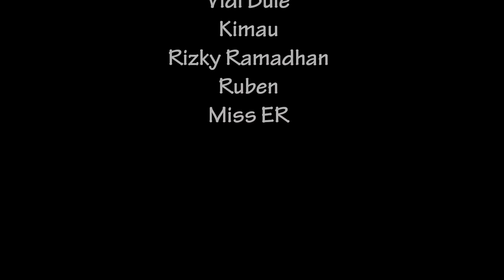NUMPANG IDUP EPS #2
NUMPANG IDUP EPISODE #2

Tayang setiap 2 hari sekali selama bulan ramadhan
Pukul 17.00 wib
hanya di Youtube Channel "Adiez Gilang"

Talent :
Vidi bulle (@vidibulle)

Production by AG PICTURE
Film by ADIEZ GILANG CHANNEL
Producer by Gilang Dirga (@gilangdirga)
D.O.P by Gilang Dirga (@gilangdirga) & Rizky Ramadhan (@rizkyramadhaann)
Story by Vidi bule (@vidibulle)
Director by Gilang Dirga (@gilangdirga)
Ass. director by Broer (@broer_)
Edited by Andre setyawan (@andredsetyawan) & Rizky Ramadhan (@rizkyramadhaann)
Sound by Andre setyawan (@Andredsetyawan) & Erwin (@erwinplekok)